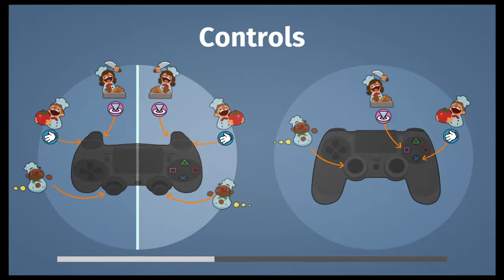Adnan & Arman 5-6 - Overcooked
Overcooked